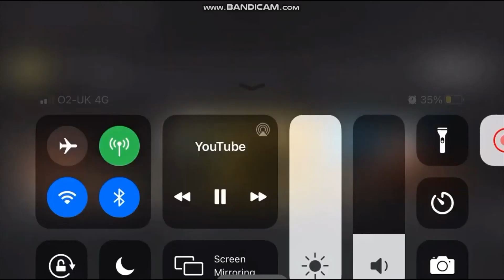CyanAnimate Rage In A Game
IS FOR A UTTP USER AND TIME FOR A MUNCH